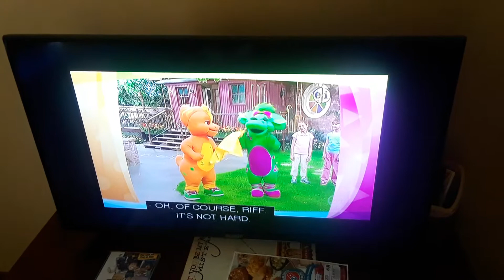Baby Bop & Riff Leaving In Things I Can Do(Re-Upload)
It seems I have to keep re-uploading my videos.
Content is owned by 9Story Media Group. I own none of it. If you are the original owner of this video and want it removed for copyright, please send me a private message/comment, and I'll do so.
TheBazingaFan1997 wanted me to upload this because apparently this scene is different in the Season 14 version, though I haven't seen this episode in a while, so I don't really notice anything. Though I might upload both versions of the full episode someday, but that won't be for a long while.